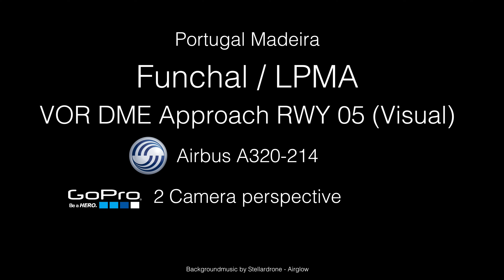FUNCHAL-Madeira Approach, LIVE ATC, Checklists, MovMap, 4K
This video shows the approach into Funchal-Madeira airport, starting at 5000ft. You can here and see Airbus standard operating procedures and checklists and LIVE ATC in the background giving clearances.
Funchal-Madeira Airport is on the list of the 10 most dangerous airports in the world. Winds chasing down the mountain accumulate to sudden strong crosswinds which can be hazardous for the pilot, making it ever so difficult to keep the plane aligned with the runway.

The airport is a "Captains Landing ONLY", so the pilot needs to have special training in a simulator and an actual check flight with a supervisor and then has to fly there on a regular basis to keep the license current for this airport.

Routing: Following the STAR (Standard Arrival Route) LIDRO 5A RNAV ending at waypoint ABUSU, then arrival chart VOR DMD 05 Circling (in video) and then arrival chart VOR DME 05 (Visual-in video).